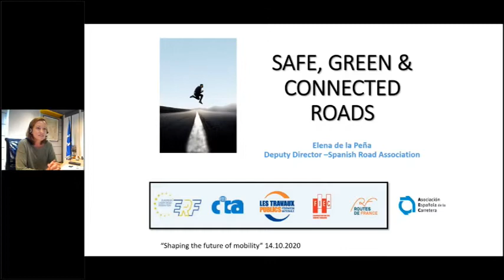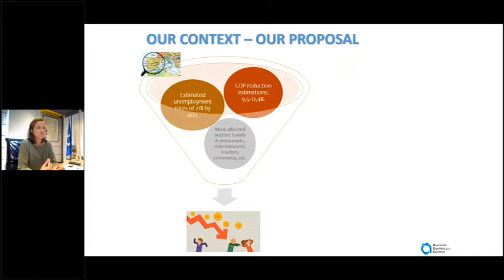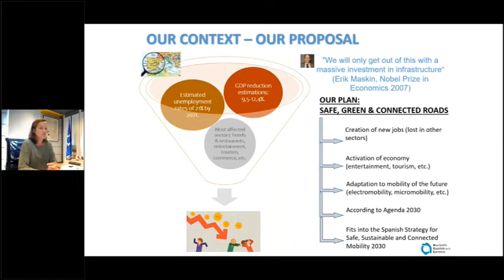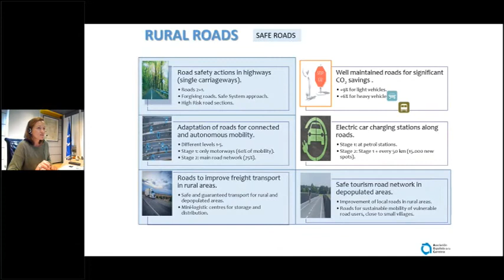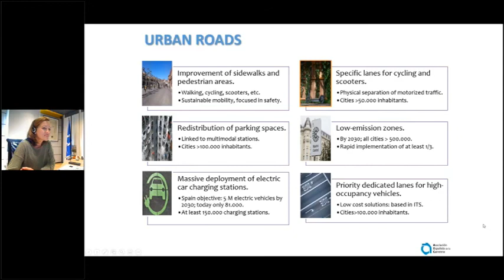Presentación Plan de Carreteras Seguras, Verdes y Conectadas. Seminario digital organizado por ERF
Presentación del Plan de Carreteras Seguras, Verdes y Conectadas en el seminario digital organizado por la Federación Europea de Carretera (ERF)
14/10/2020